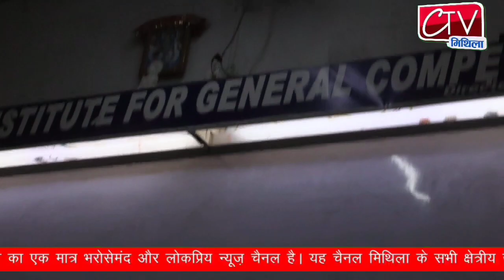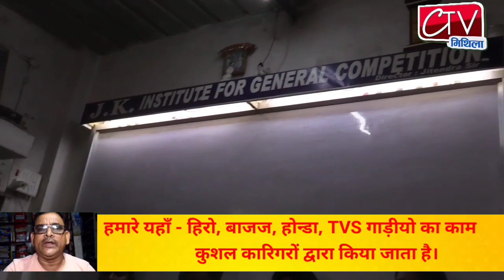Cyber English Classes साइबर इंग्लिश क्लासेस कैदराबाद Darbhanga के छात्रों ने किया कमाल हुए सम्मानित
Cyber English Classes साइबर इंग्लिश क्लासेस कैदराबाद दरभंगा के छात्रों ने किया कमाल हुए सम्मानित।